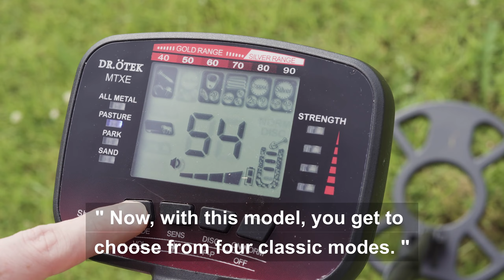Here's the Perfect Solution If You Feel So Boring and Want to Start A New Hobby in Your Retired life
DR.ÖTEK 2022 New release--MTXE kit! Now Available in the UK!!
💥Equipped with six detection modes, including 3 classic modes (All Metal, DISC, and Pinpoint) and 3 Terrain modes (Pasture, Park, and Sand), this metal detector for adults provides one-click quick matching for specific environments. It enhances accuracy and enables efficient and targeted detection.